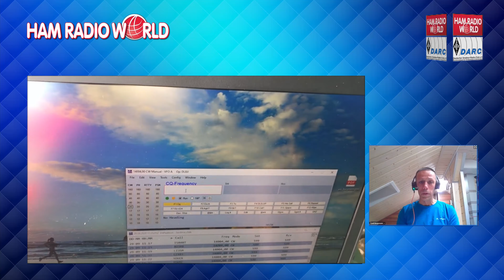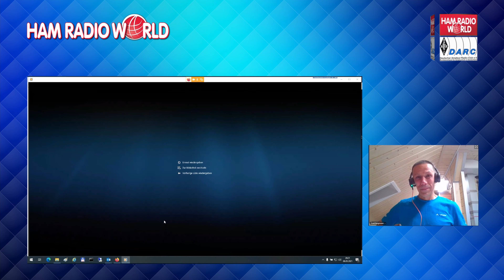Emil Bergmann DL8JJ - IOTA Warder Islands | HAMRADIOWORD 2021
Emil Bergmann, DL8JJ, nimmt Euch auf eine IOTA-Expedition mit. Was IOTA ist und auch bedeutet, dass wird Emil in diesem Beitrag vorstellen.

Die HAM RADIO ist Europas größte Amateurfunkmesse. Sie wird für gewöhnlich Ende Juni auf dem Messegelände in Friedrichshafen am Bodensee zusammen mit dem Bodenseetreffen veranstaltet. Durch äußere Umstände im Jahr 2021 haben wir die Veranstaltung in das Internet als Online-Veranstaltung verlegt. So können Sie "HAM Feeling" zu Hause am Rechner oder auch mobil jederzeit z.B. über Ihr Smartphone erleben. Viele abwechslungsreiche Themen rund um Amateurfunk, Betriebs- und Sendetechnik sowie Ehrungen, Talkrunden und Interviews werden unter dem Titel „HAM RADIOnline“ präsentiert. Wir haben die Videos nach der virtuellen Messe "HamRadioWorld" hochgeladen. Den die HAMRADIOWORLD ist eine virtuelle Messeveranstaltung der HAMRADIO aus Friedrichshafen am Bodensee. Hierbei wurde das "echte" Messegelände mit allen Hallen und Aussteller nachgebildet. Auch nach diesem Zeitraum lassen wir die spannenden Inhalte für Sie bestehen - viel Spaß beim Anschauen!

▬ Über uns ▬▬▬▬▬▬▬▬▬▬▬▬▬▬▬▬▬▬▬▬▬▬

► Bei Faszination Amateurfunk handelt es sich um eine Sendereihe, welche interessante Themen rund um das Hobby Amateurfunk behandelt. Wir zeigen Ihnen in den Sendungen die verschiedenen Möglichkeiten des speziellen und interessanten Hobbys. So werden verschiedene Themen wie beispielsweise die Geschichte des Amateurfunk, Antennentechnik, Betriebstechnik, alle Formen der digitalen Übertragungstechniken, Frauen und Amateurfunk, DX-Expeditionen und vieles mehr dargestellt.

Die Sendung soll mehrmals im Jahr ausgestrahlt werden. Auf unserer Webseite erhalten Sie weitere Informationen über die Sendung und deren Talkgäste.

Weiterhin produziert das Team in verschiedenen Medien Beiträge über technikbasierte Veranstaltungen, Messen, Fachvorträge rund um den Amateurfunk und „artverwandte“ Bereiche.

▬ Online- und Social Media Kanäle ▬▬▬▬▬▬▬▬▬▬▬▬